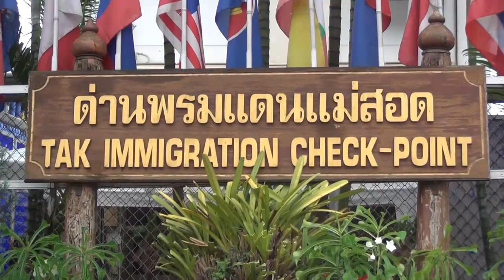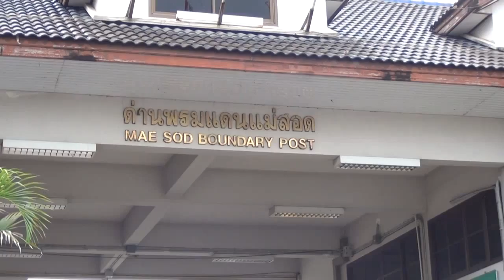ASEAN Scape EP1 : การค้าข้ามแดนแม่สอด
ศูนย์อาเซียนศึกษา มหาวิทยาลัยเชียงใหม่ ร่วมกับสำนักข่าวประชาธรรม ขอนำเสนอรายการ ASEANscape รายการที่จะนำคุณไปทำความเข้าใจกับการเปลี่ยนแปลงในอาเซียนจากมุมมองในระดับล่าง และความเชื่อมโยงในหลากหลายมิติ

ดำเนินรายการโดย อาจารย์ปองขวัญ สวัสดิภักดิ์ จากคณะรัฐศาสตร์ และศูนย์เอเชียตะวันออกเฉียงใต้ศึกษา มหาวิทยาลัย ธรรมศาสตร์

ASEANscape ตอนแรกเสนอประเด็นเรื่อง สถานการณ์เศรษฐกิจการค้าข้ามแดนและการเคลื่อนย้ายแรงงานในพื้นที่ชายแดนไทย-พม่า อำเภอแม่สอด จังหวัดตาก
ร่วมสนทนาโดย
สมศักดิ์ คะวีรัตน์ ประธานหอการค้าจังหวัดตาก
สมศักดิ์ วงค์ปัญญาถาวร คณะเศรษฐศาสตร์ มหาวิทยาลัยเชียงใหม่
สร้อยมาศ รุ่งมณี คณะสังคมศาสตร์ศาสตร์ มหาวิทยาลัยธรรมศาสตร์
คอรีเยาะ มานุแช เครือข่ายพิทักษ์สิทธิแรงงานข้ามชาติ